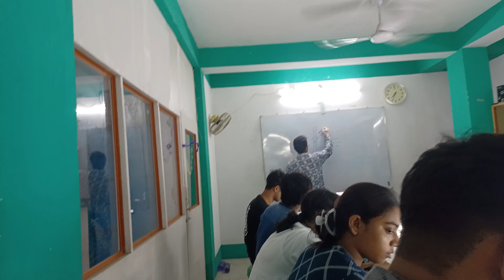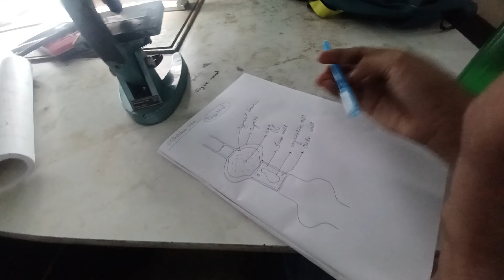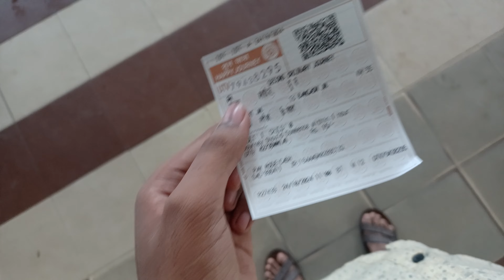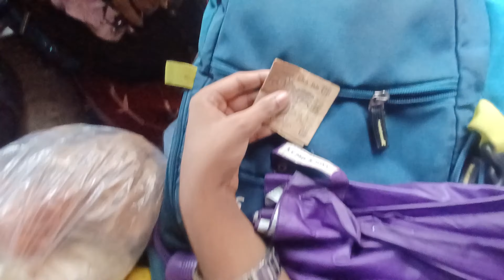😵‍💫Train ma bahut Der khara🫡 rahana para🥲 Ak cute baby deka train ma😳